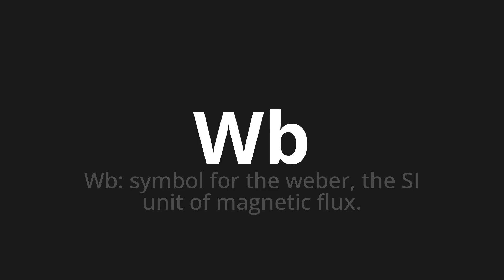How to pronounce Wb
Master the Pronunciation of 'Wb' - which means : Wb: symbol for the weber, the SI unit of magnetic flux. 📝 with @PPrononciation 🎓🗣️ - [Your Guide to English]

Learn to pronounce 'Wb' perfectly in English with our easy and engaging tutorial by @PPrononciation! 📖📽️ In this comprehensive video, we provide you with native speaker examples 🗣️👂 and phonetic breakdowns 🎵 to ensure you get the pronunciation just right.

How to say Wb in English